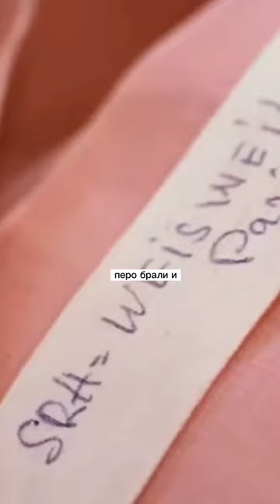Уникальное Платье Balenciaga